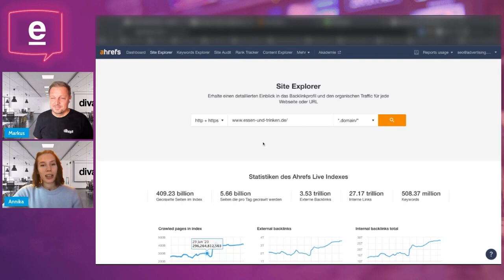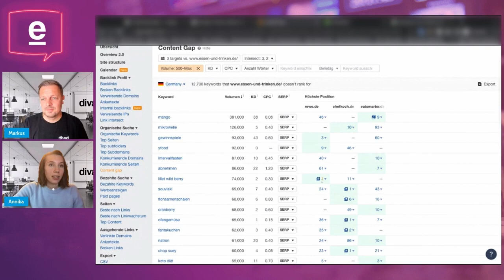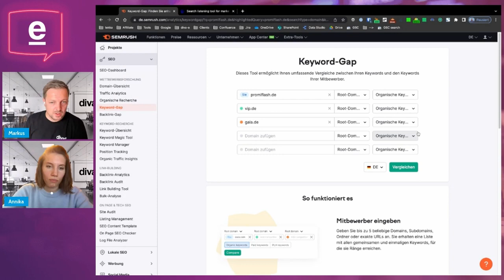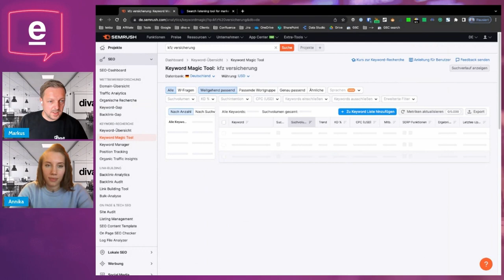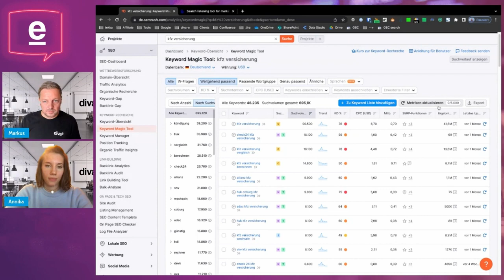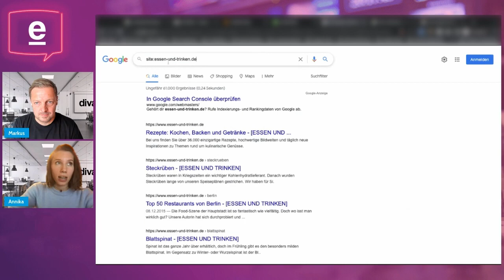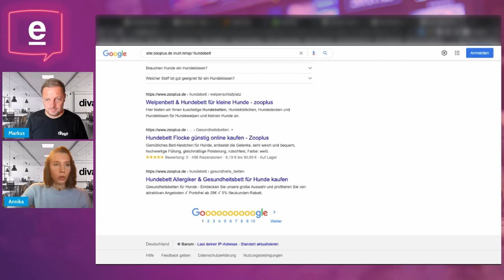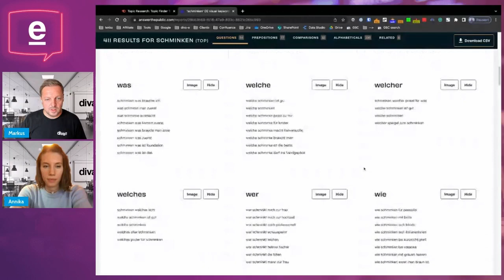Neue CONTENT-IDEEN für Webseiten finden • KREATIVE & SMARTE Content-Inspirationen entdecken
In unserem Video zeigen dir Annika & Markus, wie man mit Tools wie ahrefs, SEMrush oder AnswerThePublic effizient neue Content-Ideen für Webseiten findet. Daneben gibt es natürlich jede Menge Tipps & persönliche Erfahrungen der beiden.

Inhalt:
0:00 Intro
2:17 ahrefs Content-Lücke
7:40 SEMRUSH Keyword-Gap
14:26 SEMRUSH Topic Research
17:12 Google Operatoren
20:15 OneProSEO Ranking Check
21:21 AnswerThePublic
23:47 Outro

❤️ Über euer Feedback zum Video, Likes und Kommentare freuen wir uns!

Wir versorgen euch in unserem Kanal regelmäßig mit Videos rund um unser Lieblingsthema: SEO. Wir freuen uns über dein Abo!